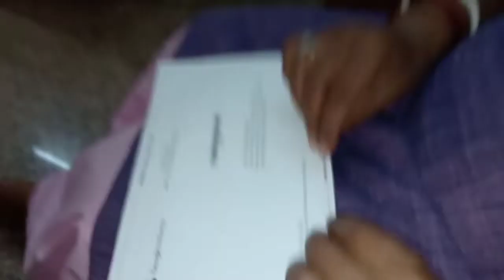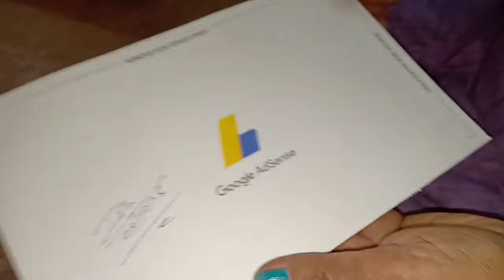AA gya Mera pin || finally Google AdSense pin AA gya || received Google AdSense pin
Hey guy's. AA gya Mera pin. Finally Google AdSense pin AA gya. Received Google AdSense pin